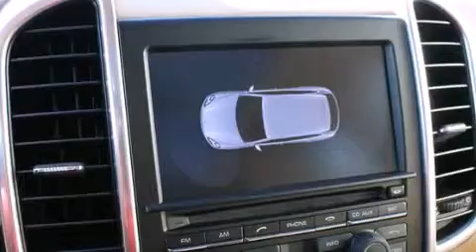2014 Porsche Cayenne Puyallup WA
We've been honored to serve the Puyallup WA area , we promise that your experience at our dealership will exceed your expectations ! Year : 2014 Make : Porsche Model : Cayenne Engine : 3.6L V6 Trans . : 8 Spd Automatic Exterior : Umber Metallic Miles : 30 Interior : Luxor Beige Stock : 7874 Larson Auto Group 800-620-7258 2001 N Meridian Puyallup , WA 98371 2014 Porsche Cayenne Puyallup WA